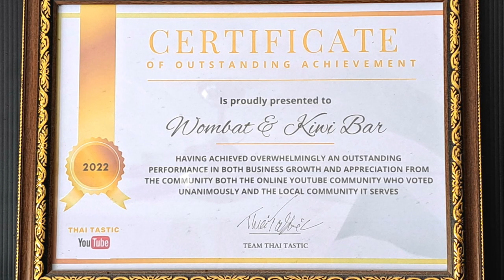Once Upon a Bar, From Wombat Bar to Wombat and Kiwi Bar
Welcome to Wombat & Kiwi Bar Pattaya Jomtien Beach.  Pattaya's latest and friendliest bar Aoy and Steve and the fantastic Staff look forward to welcoming you to Wombat & Kiwi Bar on Pattaya Jomtien Beach Road, on the corner of Soi.9 just 15 yards from the beach.

If you get the chance we would love for you to review us on Google